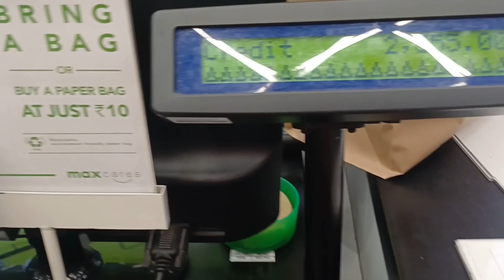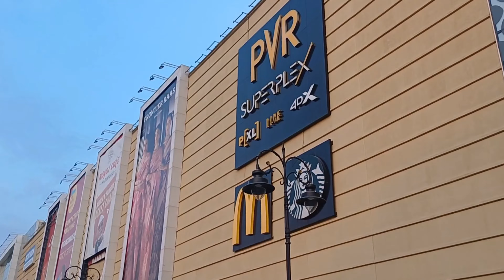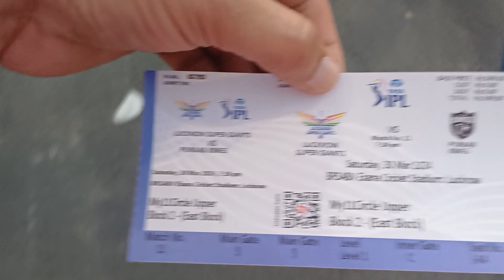Lulu Mall & LSG VS PBKS IPL CRICKET MATCH, Ekana Cricket Stadium, Lucknow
The song start with a guitar intro that progressively lead to a powerful and energetic chorus.
Image copyright: Olga Zakharova - Shutterstock